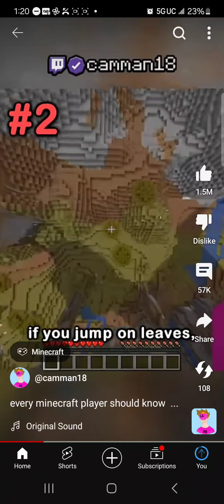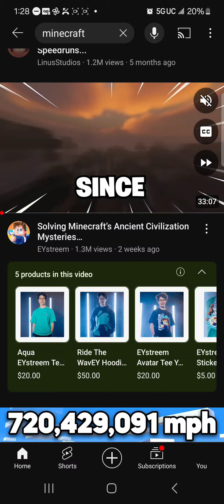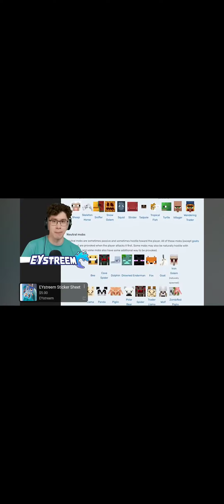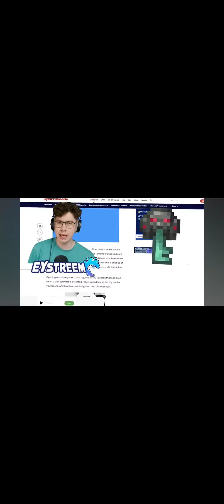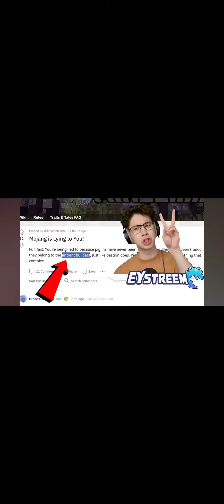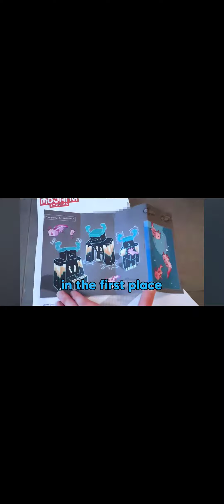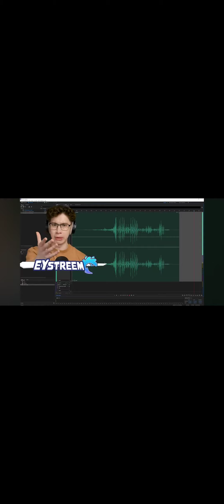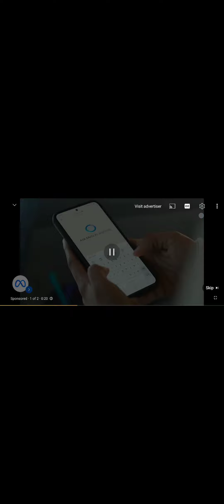a long minecraft vid